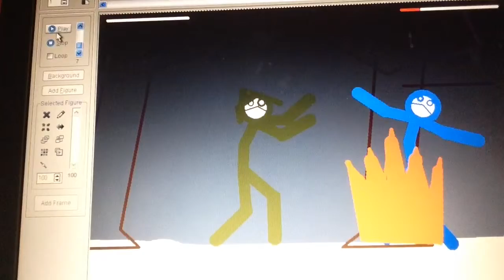Mortal Kombat X pivot Sub zero vs Scorpion